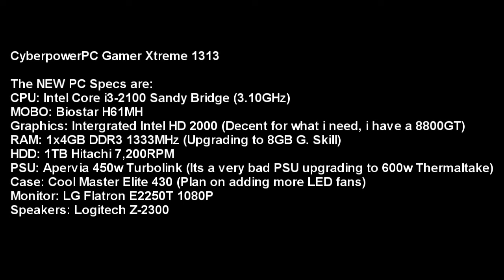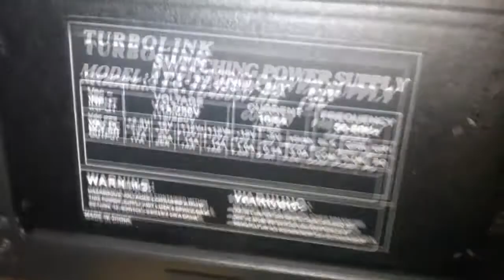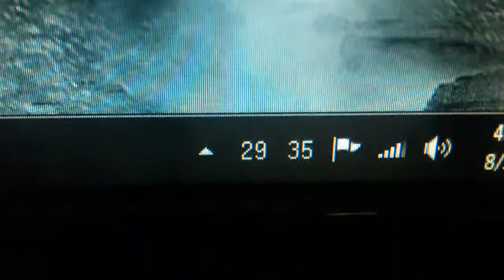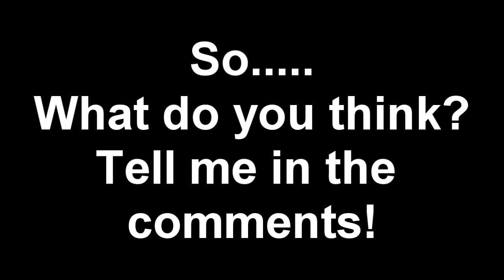CyberpowerPC Gamer Xtreme 1313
Outdated Check my new videos.

The PC Specs are:
CPU: Intel Core i3-2100 Sandy Bridge (3.10GHz)
MOBO: Biostar H61MH
Graphics: Intergrated Intel HD 2000 (Now a GTX 560 Ti)
RAM: 1x4GB DDR3 1333MHz (Now Corsair XMS RAM)
HDD: 1TB Hitachi 7,200RPM
PSU: Apervia 450w Turbolink (Now a Corsair TX650v2)
Case: Cool Master Elite 430 (Plan on adding more LED fans)
Monitor: LG Flatron E2250T 21.5"
             Sony TV 32"
Speakers: Logitech Z-2300
                Creative Headset